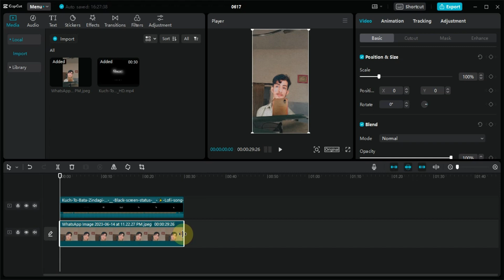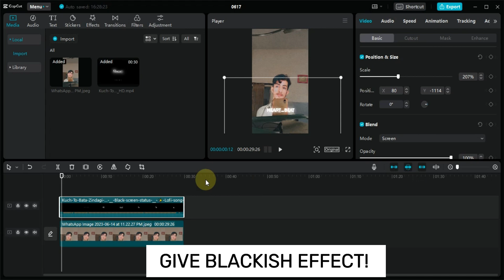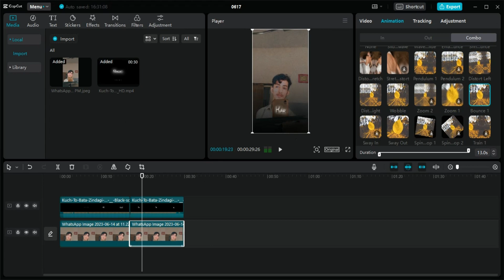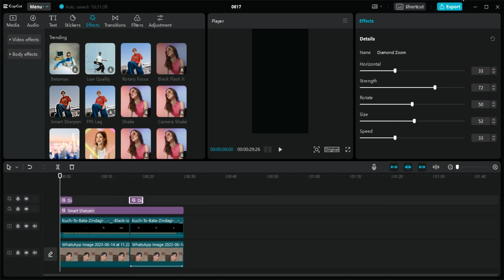Mastering Status Video Editing: KUCH TU BTA ZINDIGI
In this video, I'll walk you through the process of creating stunning status videos that will make your social media posts stand out.

Whether you're a beginner or have some experience in video editing, this tutorial will provide you with valuable tips and techniques to enhance your skills. I'll cover everything from choosing the right editing software to adding engaging effects, transitions, and typography to your status videos.

Learn how to create eye-catching intros, master the art of color grading, and utilize music and sound design to evoke emotions in your audience. I'll also guide you on optimizing your videos for YouTube, ensuring they look their best when uploaded.

Throughout the tutorial, I'll showcase various editing tools and mobile apps that can assist you in creating professional-looking status videos, even if you're editing on the go.

So, if you're ready to take your status videos to the next level and make a lasting impression on your followers, this tutorial is for you!
Let's dive in and create amazing status videos together! Enjoy the tutoria